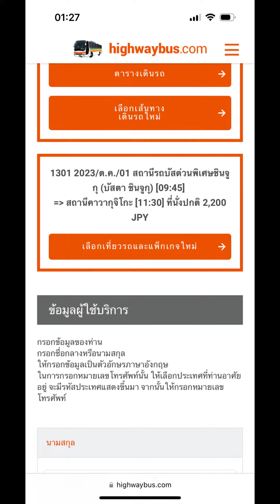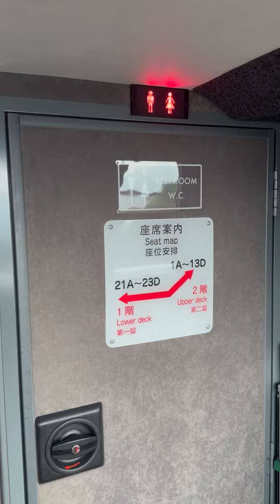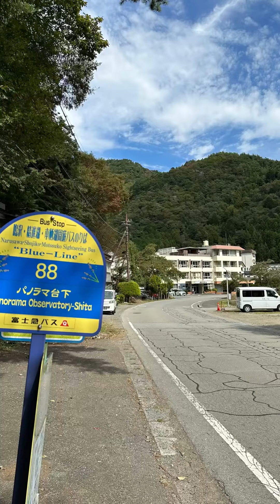วิธีการเดินทางไปYamadayaHotelฟูจิ อัพเดท 2023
วิธีการเดินทางไป Yamadaya Hotel ฟูจิ จาก โตเกียว อัพเดท 2023
+ไปขึ้นรถบัสที่ Busta Shinjuku อยู่ชั้น 4 ตรงข้าม สถานี Shinjuku
+จาก Shinjuku ไปสถานี Kawaguchigo เส้นทางเดินรถ ฟูจิโกโกะแม่น้ำ5สาย
+จาก Kawaguchigo ต่อรถบัส Blue Line ไปที่ Shoji Lake ลงป้าย 87 ถึงด้านหน้าโรงแรม YamadayaHotel